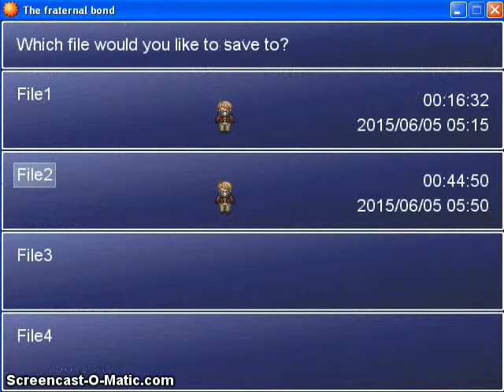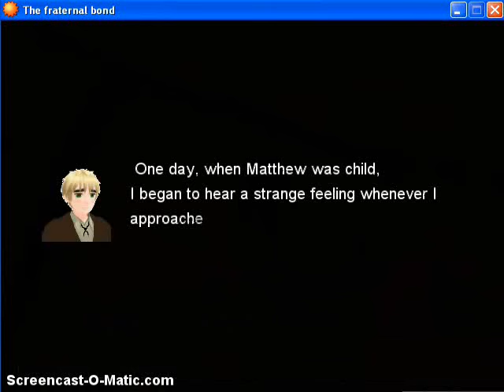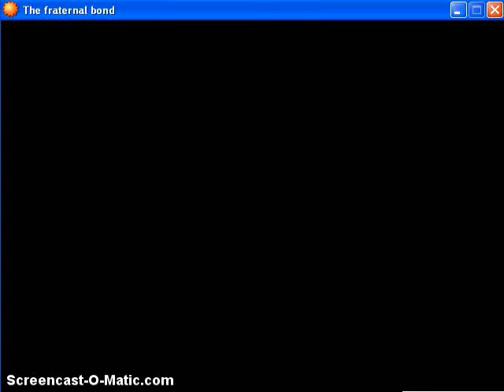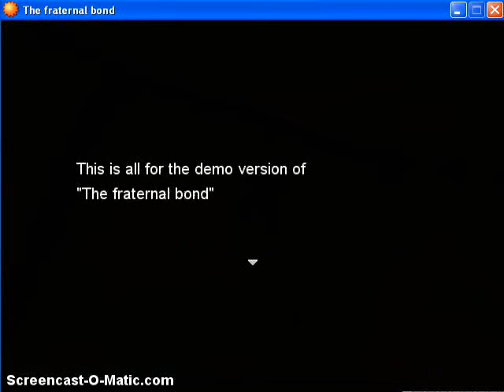Let's Play! The Fraternal Bond - Demo [Part 2]